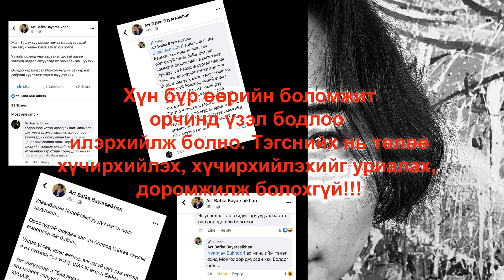Үзэл бодлоо илэрхийлсэн хэн ч хүчирхийлэл доромжлол бүү аваасай.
Хэл амтай байж болно гэхдээ аймаар юмаа.